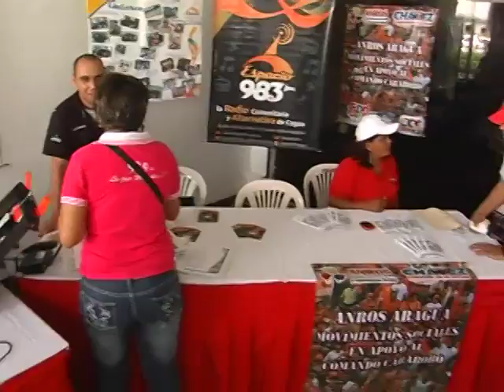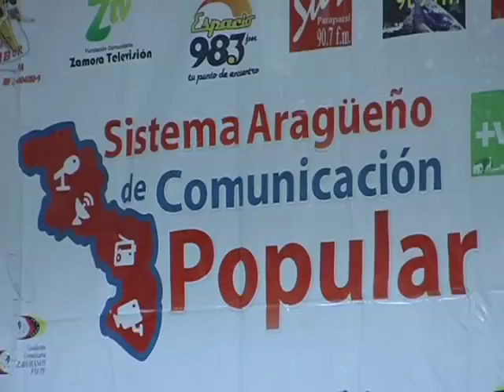I Reunión Sistema Aragüeño de Comunicación Popular